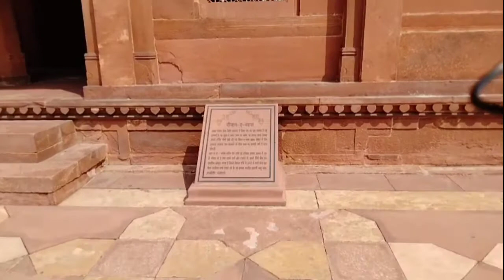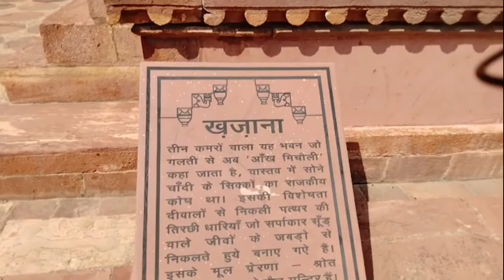Fatehpur Sikri Fort l Agra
Welcome to Uday Vlog Video